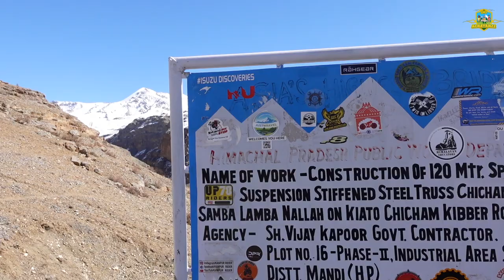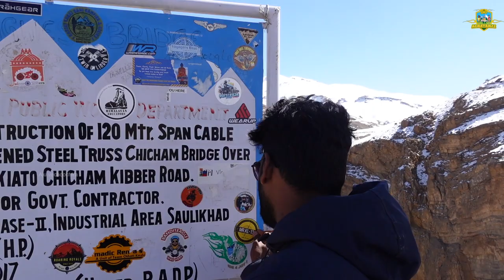മരണം ഊഞ്ഞാലാടുന്ന പാലം |key monastery | kibber village | chicham bridge | The dio episode 32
About Key Monastery

Located close to India’s eye-catching Spiti river in the Spiti Valley, the Key Monastery is one of the must-visit places in Himachal Pradesh. Also known as the Kye Gompa or Ki and Kee Monastery, the spectacular Tibetan Buddhist Monastery is located on a picturesque hilltop at an altitude of 4,166 meters above the sea level.

The 1000-year-old monastery which dates back to 1100 CE is also the largest in Lahaul and Spiti district of India. The magnificent Key Monastery is believed to have been established by Dromtön (Brom-ston, 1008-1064 CE) who was a student of Atisha, a famous teacher of the 11th century.

Home to around 250-300 Lamas, who are spiritual leaders in Tibetan Buddhism, the stunning monastery serves as a fully-functional religious training ground for Lamas run by a Gelug sect of Tibetan Buddhist monks. The historic monastery with a breathtaking architecture will leave you spellbound with a resemblance to fantasy fiction.

Surrounded by beautiful snow-capped Himalayas and glaciers, the monastery is visited by thousands of devotees and tourists from all over the world who come here to seek tranquility and inner peace. The pristine location of the monastery with gorgeous villages covered in snow and long winding roads will give you an unforgettable experience.

As you step inside this amazing monastery, you will notice its beautiful walls which are covered with murals and paintings depicting the 14th-century monastic architecture, influenced by Chinese culture. It is also popular for its rare manuscripts, unique wind instruments, Buddha idols and a marvelous collection of weapons to ward off attackers and protect the monastery.

With a fascinating history behind its emergence, the Key Monastery survived many attacks by the Mongols. Nevertheless, in the year 2000, it witnessed a grand celebration of completing 1000 years in the esteemed presence of the Dalai Lama.

The Key Monastery is located 14 km from Kaza which is the nearest bus station to the monastery. In order to reach the Key Monastery, you will have to reach Kaza whether you are coming from Manali or Shimla. Several buses are plying from both Manali and Shimla to Kaza which usually takes around 10 to 12 hours to reach Kaza.

Then from there, you will have to hire private cabs to reach the monastery which takes about 40 minutes. The climb to the monastery is quite steep and challenging

History of Key Monastery

Founded by Dromton, a student of Atisha in the 11th century, the Key Gompa was attacked several times in its long and fascinating history. In the 17th century, Mongols raided the monastery when the fifth Dalai Lama was in power. Later, in the 19th century, various armies looted the monastery thus causing great damage to the property.

It did not end here and the monastery suffered again in 1830 during the Ladakh and Kullu war. The devastating fire in the 1840s caused further damage to the structure followed by the attacks during the Sikh regiment in 1841. In the same year, the Dogra army during the reign of Ghulam Khan and Rahim Khan damaged the property.

The occurrence of a violent earthquake in 1975 yet again destroyed the monastery. The recurrent attacks and natural disasters resulted in the repair and restoration work of this historic monastery by the Archaeological Survey of India (ASI) and the State Public Works Department.

 Kibber Village

Located around 1.6 km from Key Monastery, Kibber is the highest motorable village which is worth visiting. Situated amidst beautiful mountains and rugged landscapes, the village is quite famous for Kibber Wildlife Sanctuary and the local Kibber Monastery.

 Kunzum Pass

A haven for photographers, the Kunzum Pass is one of the highest motorable mountain passes of India, located at an altitude of 4,551 meters. Witness the stunning 360-degree view of Bara-Shigri Glacier and a jaw-dropping view of the Spiti Valley from Kunzum Pass.

Chandratal Lake

One of the most beautiful lakes in the mighty Himalayas, Chandratal Lake is a 15 km trek from Kunzum Pass. The crescent-shaped lake is every camper’s and trekker’s dream due to its pristine location and captivating views.

സ്പിറ്റി വാലി
 കീ മൊണാസ്ട്രി
കിബ്ബർ ഗ്രാമം
ചിച്ചം പാലം
കുൻസും പാസ്സ്
ചന്ദ്രതാൽ തടാകം